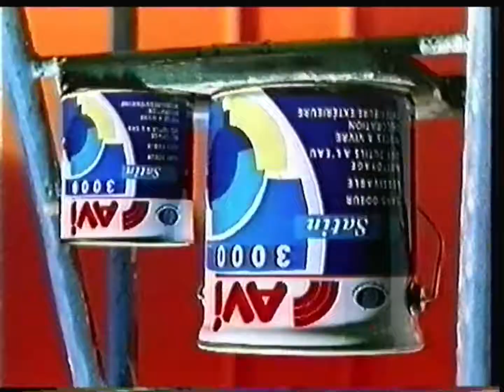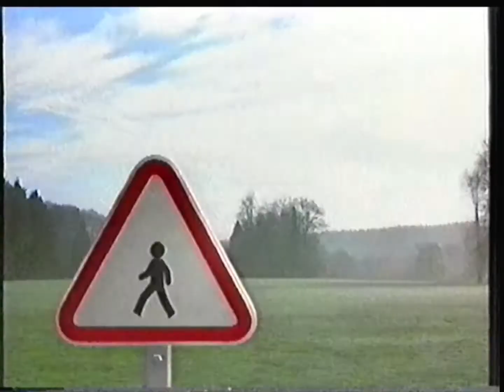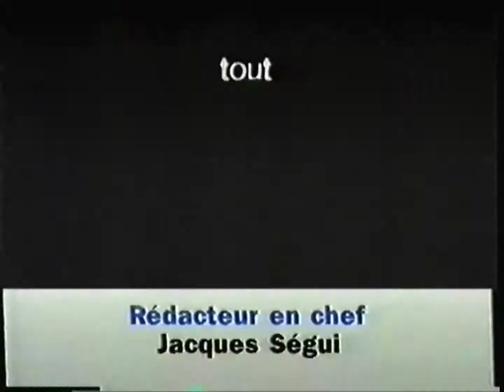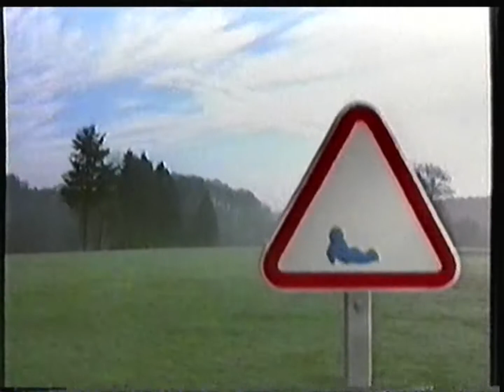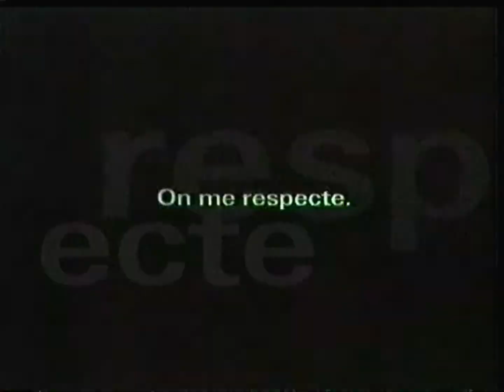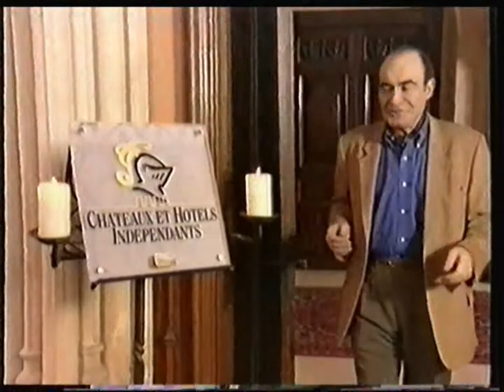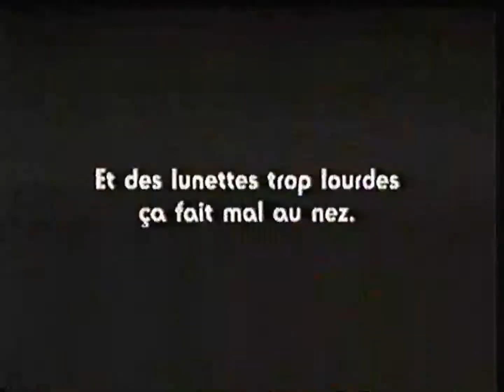France 3 - 13 Mai 1998 - Séquence + Tout le Sport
Bande en mauvais état, malheureusement, vers la fin...